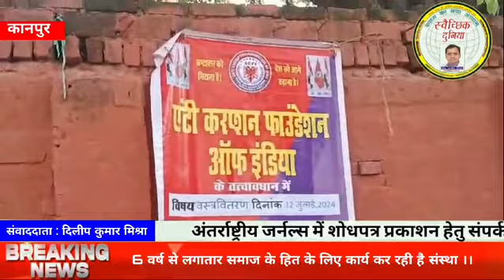6 वर्ष से लगातार समाज के हित के लिए कार्य कर रही है संस्था ।।